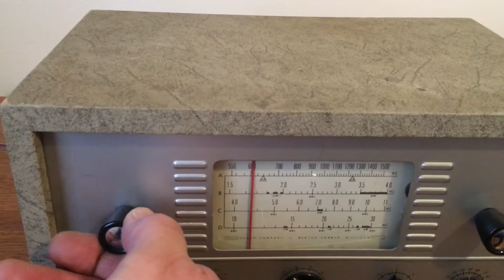Heathkit Vacuum Tube Radio Model AR-3